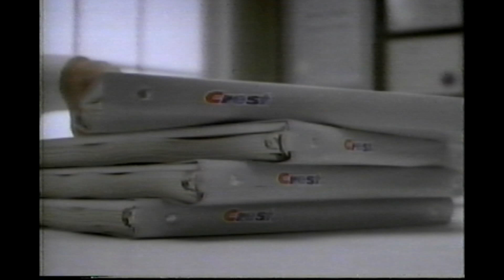Crest Commercial (1988)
Crest toothpaste commercial from 1988.